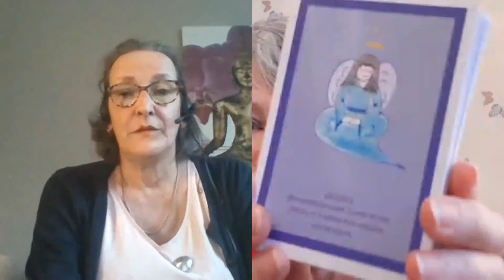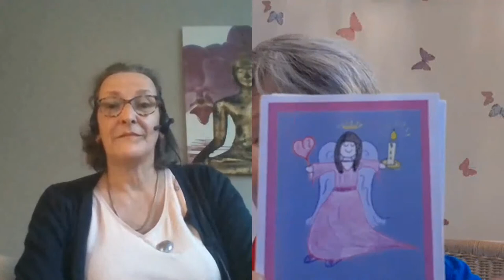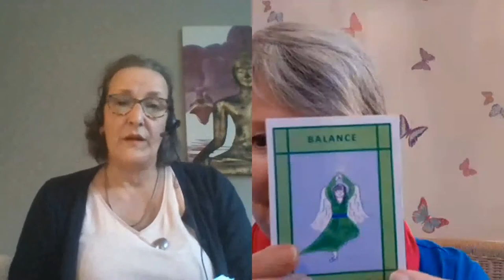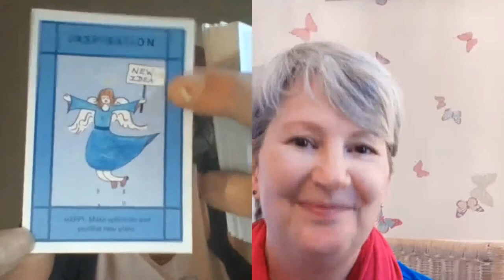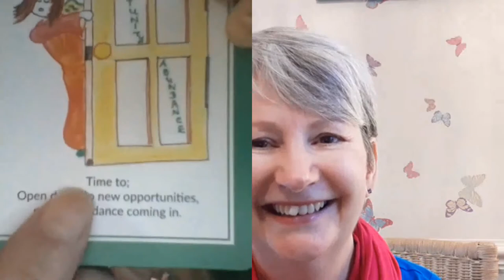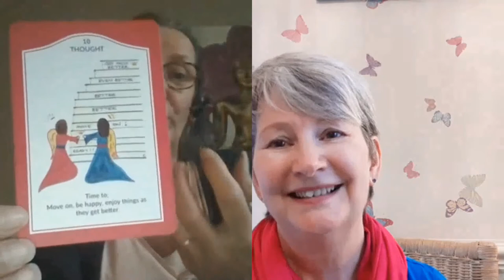MY INTERVIEW WITH ANNE ELLIS FORM THE TIME TO SHINE ORACLE DECK!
If you wish to get into contact with Anne than please send her an email or get into contact with her through the following links. Her prices start from
2.50 pounds  till 15.00 pounds. the prices are really faire for the wear!
you can see all her decks on Etsy.com